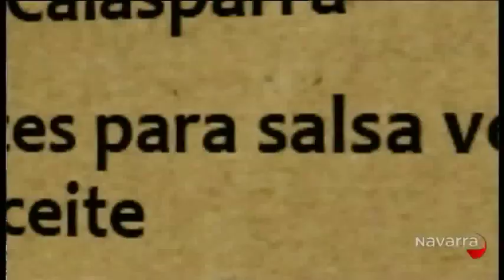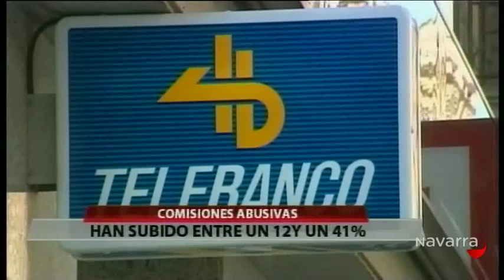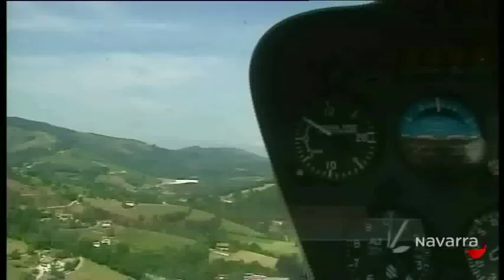Me importas tú 13 agosto 2012 Parte 4